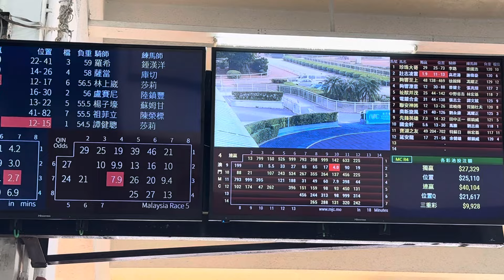澳門馬會拒絕賠償 更促馬主5月底前告知馬匹去向 ! 馬主:不能接受 商討後再決定應對